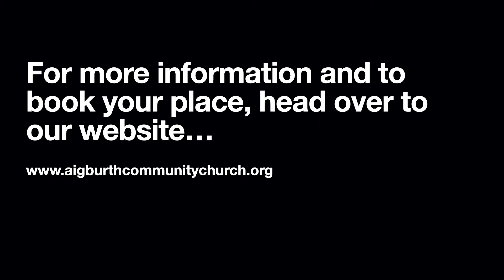Welcome Back to Church! Everything you need to know for coming back to church on Sunday.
Families on the Floor is an all age meeting at 9.30am on Sunday mornings, Sermon in your Seats is at 11am.